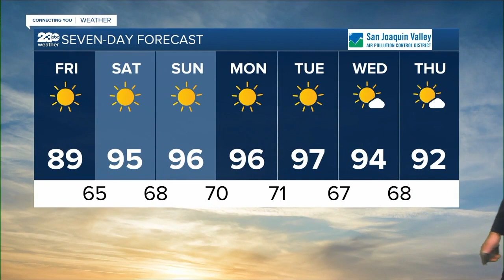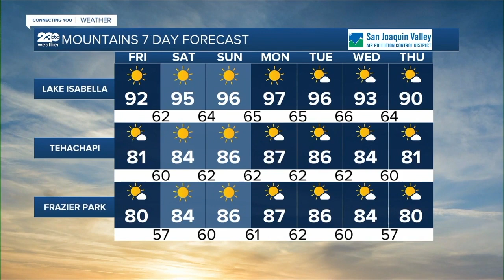KERO 23 ABC News Bakersfield Latest Headlines | September 22, 8pm